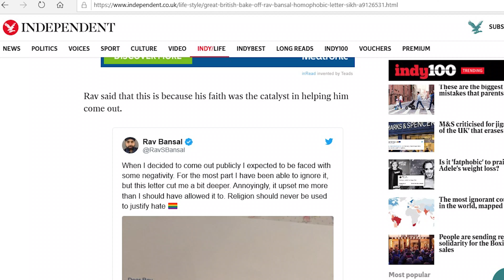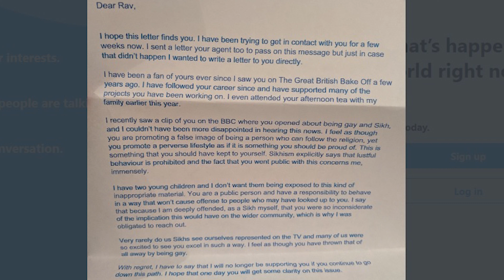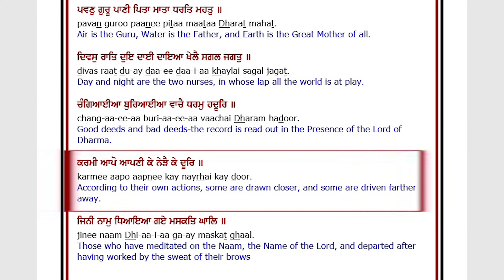Are Sikhs allowed to be Gay?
THIS VIDEO HAS A SIMPLE MESSAGE THAT GOD LOVES ALL EQUALLY WHETHER YOU ARE LGBT OR STRAIGHT. AND LGBT SIKHS HAVE EVERY SINGLE TO RIGHT PRACTICE SIKHISM AS ANY OTHER SIKH. SIKHISM DOES NOT HATE HATE LGBT PEOPLE UNLIKE MANY OTHER RELIGIONS. BUT I DO HAVE A DIFFERENT OPINION THAT GOD DOES NOT CAUSE  US TO BE LGBT OR STRAIGHT. BECAUSE IF GOD INTERVENED IN OUR LIFE IN THIS MANNER THERE WOULD BE NO PSYCHOPATHS, TERRORISTS, RAPISTS OR MURDERERS IN THW WORLD. WHEN I SAY ITS OUR DESIRE, HAVING DESIRES DOES NOT MEAN ITS LUSTFUL. DESIRES ARE NOT SAME AS LUST AND ITS PERFECTLY NORMAL TO HAVE DESIRES. IF YOU WANT TO BE LGBT OR STRAIGHT THATS YOUR OWN DESIRE AND THERE IS NOTHING WRONG WITH THAT. SOME PEOPLE WANT TO FORCE ME TO AGREE WITH THEM THAT GOD CAUSED US TO BE LGBT OR STRAIGHT BUT I SIMPLY CANNNOT BECAUSE ITS NOT TRUE. FOR ALL THOSE PEOPLE THEY CAN'T PROVE LOGICALLY OR SCINETIFCALLY THAT GOD CAUSED US TO BE LGBT OR STRAIGHT. UNLESS THESE GUYS HAVE RANDOMISED DOUBLE BLIND CONTROLLED CLINICAL  TRIALS STOP BEING ANNOYING BY POSTING SILLY MESSAGES. I SAY IT AGAIN I LOVE LGBT PEOPLE AND GOD LOVE LGBT PEOPLE.

Today's video is about Gay people who follow Sikhism. In Sikh community being a gay is still taboo. But what does Gurbani says about LGBT Sikhs. Is it possible to practice Sikhism if you are Gay or Lesbian? Are you a sinner if you are Gay? Should LGBT Sikh guys be hated?  Some Sikh people may say that it's God's will that people become gay. And Indeed some of my relatives in India agree to this.
I decided to made this video after I came across Mr Rav Bansal who came out as gay Sikh in June 2019. I saw a post on the internet and then I did some research about who he was. Watch this video and spread it around so as many LGBT Sikhs could watch it and people who hate LGBT Sikhs could watch it too. Waheguru Ji Ka Khalsa Waheguru Ji Ki Fateh.